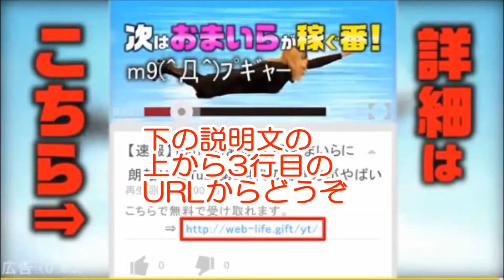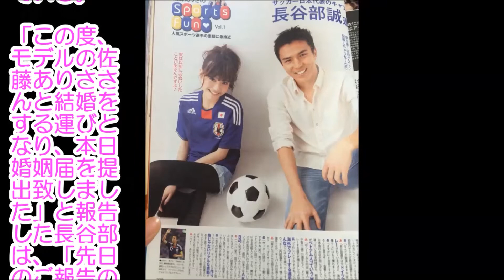【長谷部誠 佐藤ありさ 結婚】 ミスチルの歌詞から 「謙虚に歩んでいきたい」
長谷部誠が結婚しました。
佐藤ありさがお相手です。
佐藤ありさ画像もどうぞ。
サッカーでも頑張って欲しいです。

関連動画
・サッカーの長谷部誠選手と結婚、佐藤ありさの愛されぶりはハンパない ...
・【旬】サッカー選手の長谷部誠、佐藤ありさ結婚！愛されぶりはハンパじゃないｗｗｗ